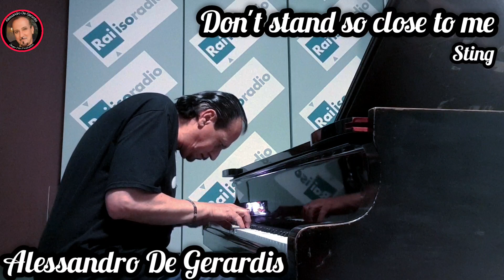Don't stand so close to me - Alessandro De Gerardis